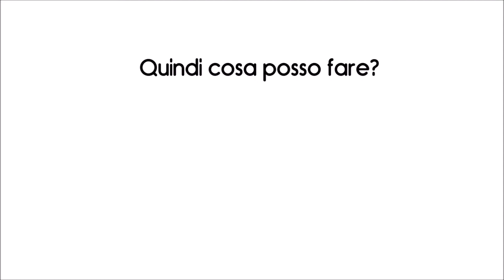Zehnder Erklärvideo Lärm Italienisch